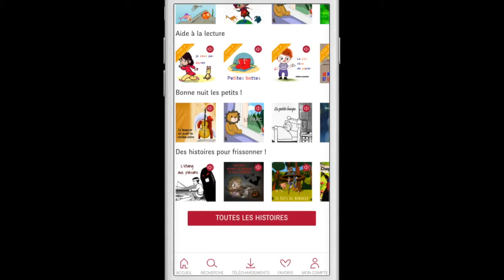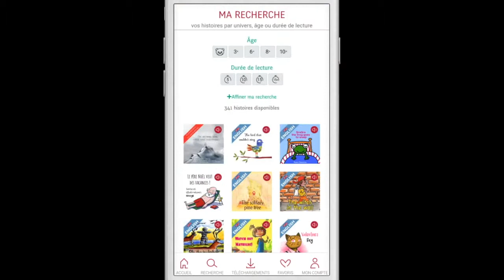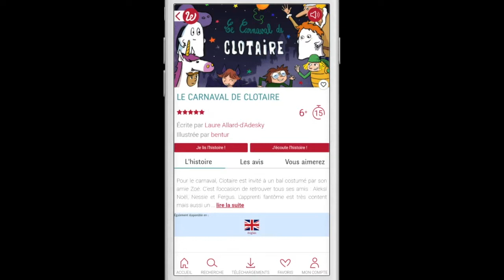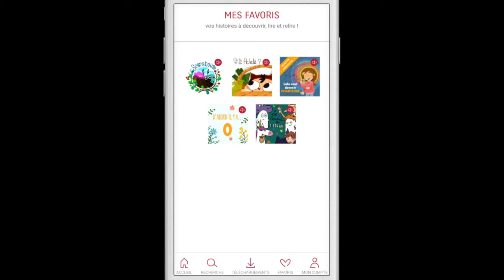Whisperies - Application iOS et Android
À travers cette vidéo, découvrez la nouvelle application Whisperies. Plus fluide, plus ergonomique et surtout plus punchy ! Alors téléchargez vite l'application via iOS ou Android !

L'application Whisperies est disponibles sur les stores Andoird et iOS. Elle vous permet d'accéder à toutes les histoires publiées. Qu'elles soient en français, en anglais, en imprégnation syllabique et même aux histoires audio !

Découvrez plus de 200 histoires accessibles aux enfants de 2 à 10 ans. Chacun y trouvera son bonheur.

Des histoires pour apprendre,  pour s'amuser ou tout simplement pour s'endormir !

Alors rejoignez-nous !

La Cigale et La Fourmi - Fable de La Fontaine - Histoire gratuite

• WHISPERIES est la plus grande bibliothèque de livres numériques animés et audio pour les petits et les grands enfants. Partagez un moment de détente et de plaisir avec vos enfants en découvrant des histoires de princesses, de sorcières, des contes, des légendes mais aussi les éternelles fables de La Fontaine... Et bien d'autres merveilles !